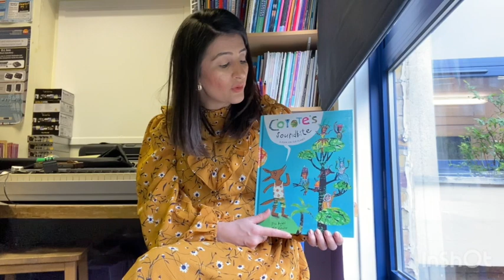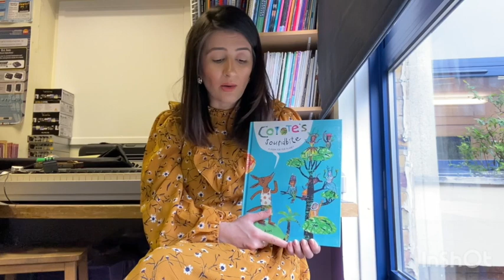Beyond the Book | Coyote's Soundbite: A Poem for Our Planet by John Agard & Piet Grobler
Excitement spreads like bushfire across the jungle. The Earth godesses are holding a conference to discuss the burning issues of our time, and Coyote wants in on the action! How about you? Listen to master poet John Agard read an excerpt from his electric and playful book inspired by Earth Day, COYOTE'S SOUNDBITE: A POEM FOR OUR PLANET. Then, learn how to draw a beautiful forest with award-winning illustrator Piet Grobler.

'Quirky and inventive. The writing is beautiful. The illustrations truly shine and will be enjoyed by all. An aesthetically pleasing and stimulating work of art' – ALA Booklist

'A passionate contemporary message brought to life with humour. A book that really does stand out' – Ferelith Hordon, librarian

For every book you buy from our website, we donate a book to a child who needs books via our charity partners.

🎥 hosted & produced by Sherish Osman